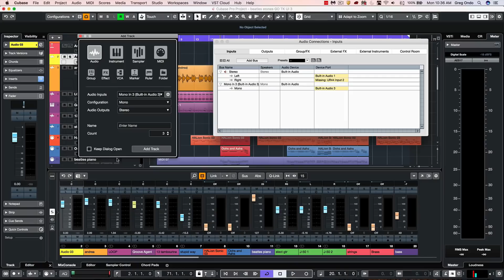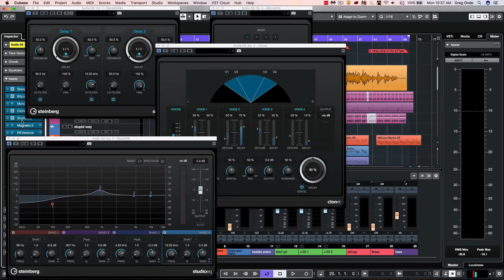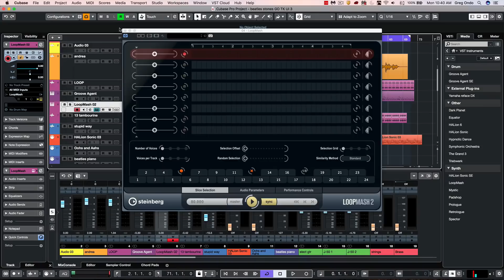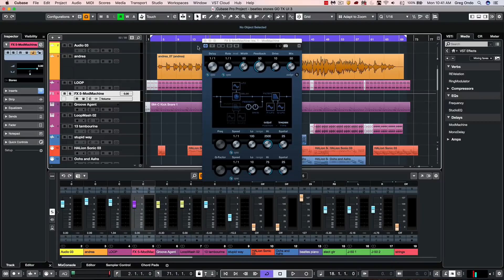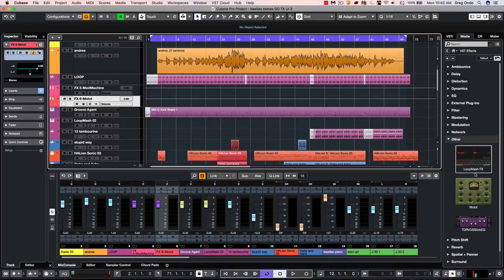The New User Interface | Walkthrough of the New Features in Cubase 10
With new windows, menus and high resolution support, the new user interface in Cubase 10 makes the Cubase user interface clearer and easier to use. Colorizing tracks and adding tracks have been improved and simplified, while HIDPI support means windows are enhanced when re-scaled on a Retina or 4K display. In this video, Greg Ondo takes you through these and other new features in Cubase 10.